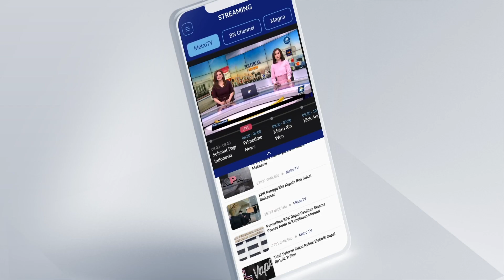KPK Geledah Ruang Kerja Wali Kota Bima Muhammad Lutfi Terkait Korupsi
MetroTV, Komisi Pemberantasan Korupsi menggeledah ruang kerja kantor Walikota Bima Nusa Tenggara Barat Muhammad Lutfi. MPnggeledahan diduga terkait dengan dugaan suap dan kreativitas dalam kasus pengadaan barang dan jasa dari tahun 2018 hingga Tahun 2022.